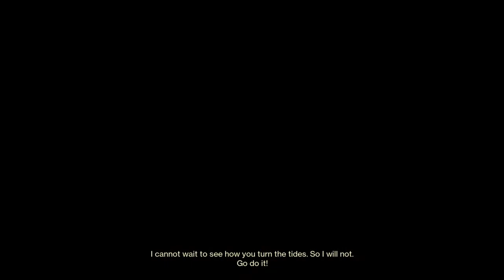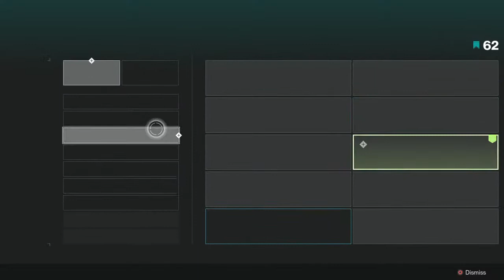Ben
Mariya Takeuchi plastic love go hard